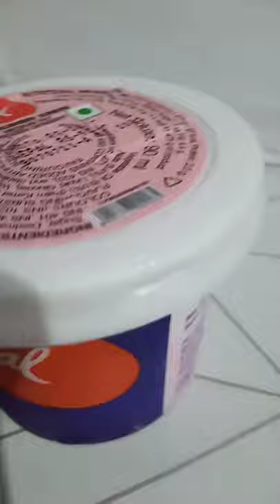strawberry ice cream।